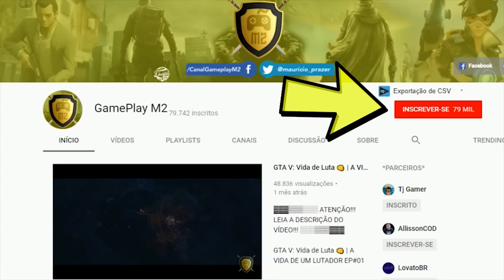VIDA DE COELHO - OVERGROWTH | CHEGUEI NO GELO LEVANDO PANCADAS #3